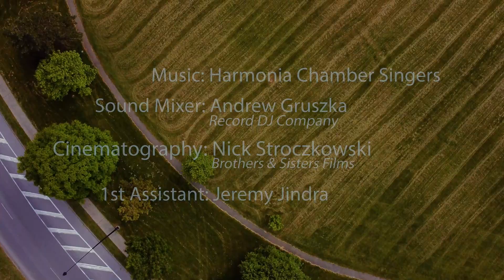Sunday Service - August 27th, 2023 Church Unleashed TV